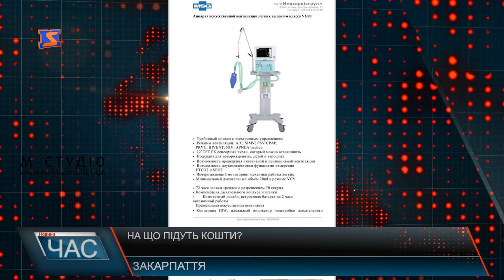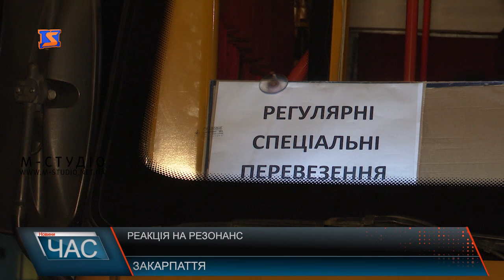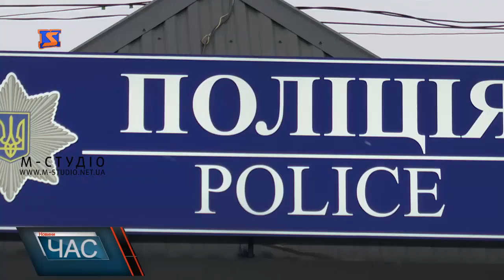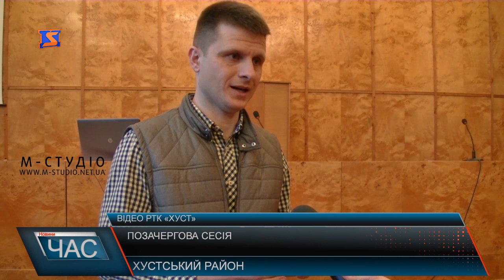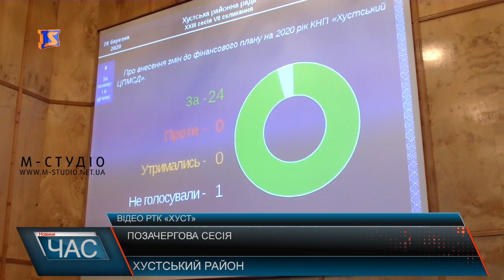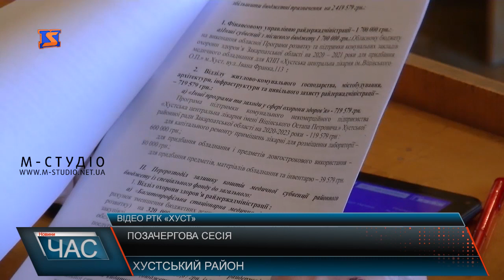Програма “ЧАС”. Hовини Закарпаття за 31 березня 2020 року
Протидія поширенню коронавірусу у Закарпатті . Кошти з обласного бюджету.Карантин. Втрати фермерів.Повернення заробітчан . Резонансне питання. Загальнонаціональний карантину. Температурний скринінг на блок-постах